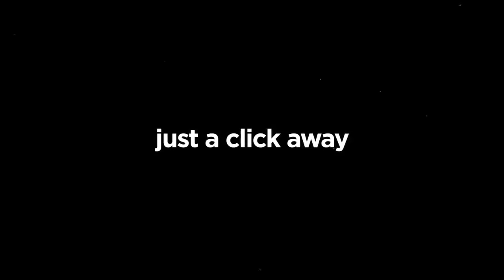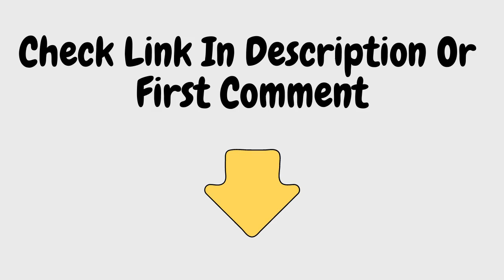Best Wireless Bluetooth Earphone | boAt Rockerz | Amazon India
- With a few minutes of ASAP Charge you can get upto 10 hours of audio time by charging them for only 10 mins
Rockerz 255 Pro+ are perfect for the outdoors and daily workout as they are IPX7 rated.